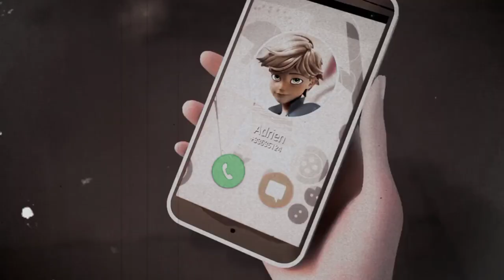[MLB] Клип А По Щекам Моим Слёзы | Леди Баг и Супер Кот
[MLB] А По Щекам Моим Слёзы | Леди Баг и Супер Кот